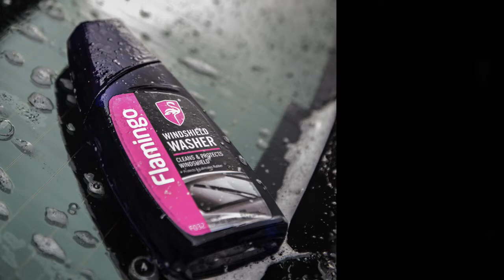WINDSHIELD WASHER FLAMINGO